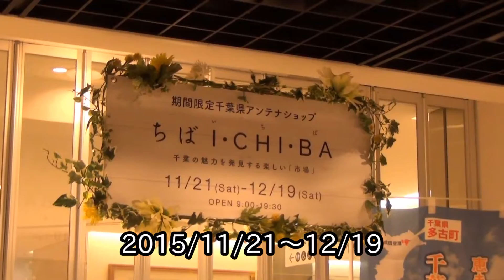おらんだ楽隊と佐原囃子(扇島芸座連) 期間限定千葉県アンテナショップ「ちば I・CHI・BA」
おらんだ楽隊と佐原囃子(扇島芸座連)になります。
東京駅KITTE 期間限定千葉県アンテナショップ「ちば I・CHI・BA」にて。